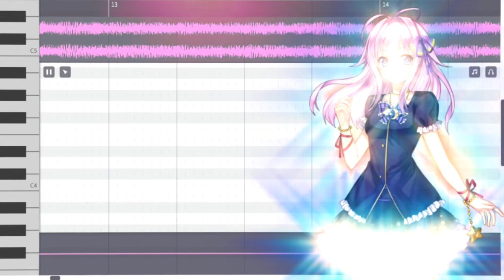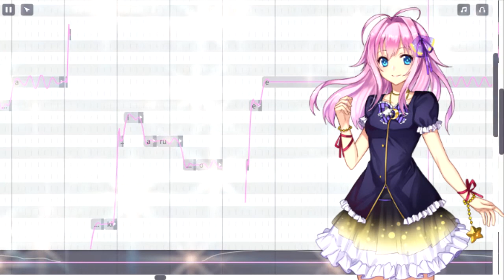【闇音レンリ】First Storm【Synth V】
Original: Deco*27
VSQX: 混乱P
Voice: Yamine Renri

She sounds very clear I think this software have a lot of potencial, I have tested Vocaloid 5 and I know those default voices are not a good example, but I barely see a difference between Vocaloid 4 voices and V5 voices, anyway, Synth V is easy to use, very fast to render, free, and the voices  do much better in high notes and low note than a vocaloid, I hope the developer keeps improve the quality, well for now, I think it's just wonderful, with more voices and languages will be perfect.